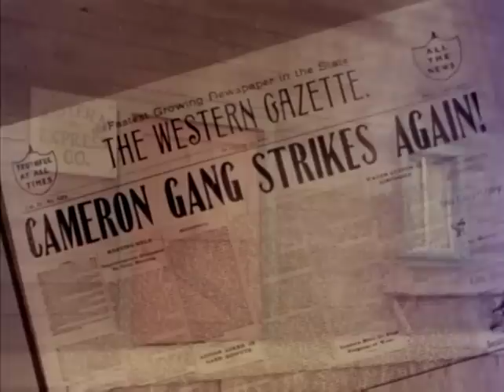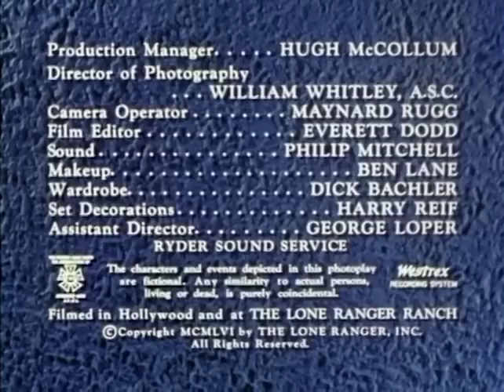The Lone Ranger | S05 E17 | Outlaw Masquerade | Full Episodes